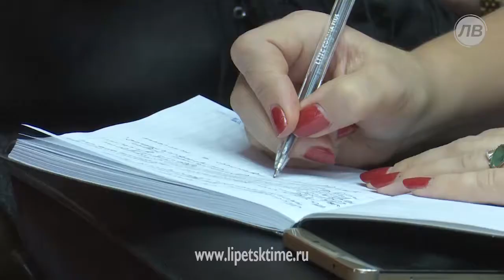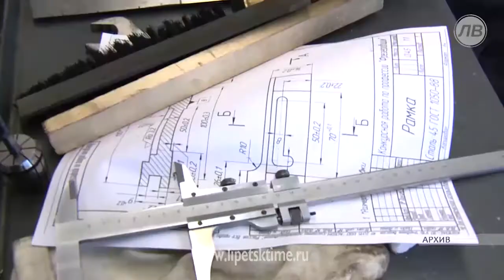Уникальный комплекс обучения создали в Липецк...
Уникальный комплекс обучения создали в Липецкой области